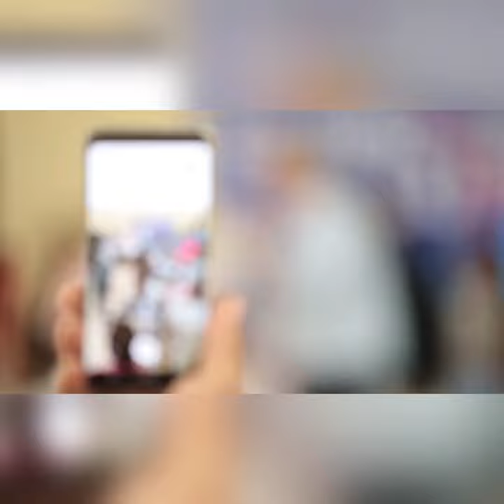Tema campaña Luis abinader 4años mas no se diga ma